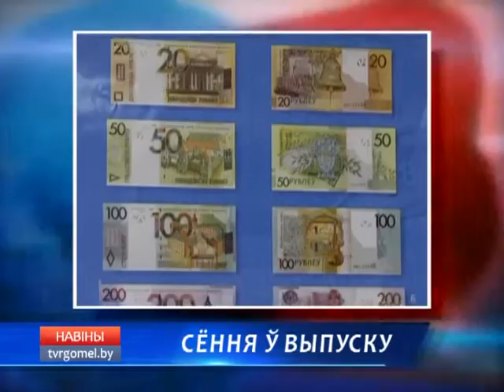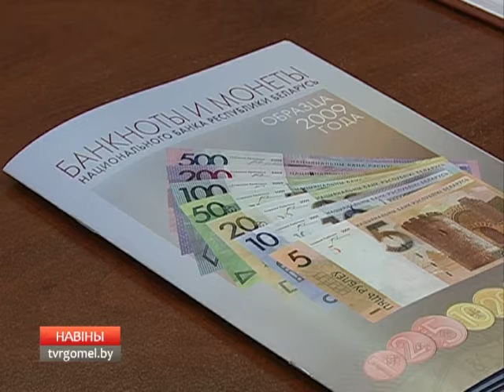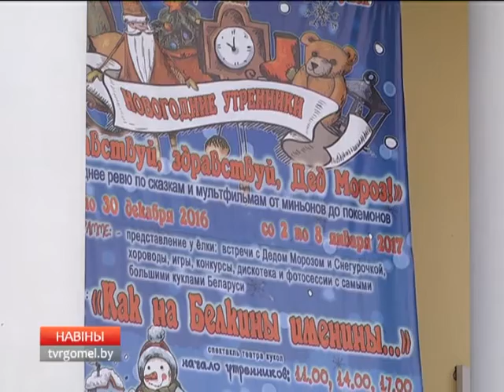30 12 2016 НОВОСТИ